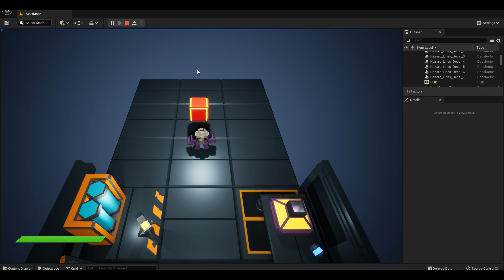Moving damage block in Unreal Engine 5